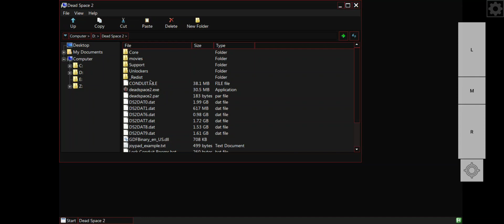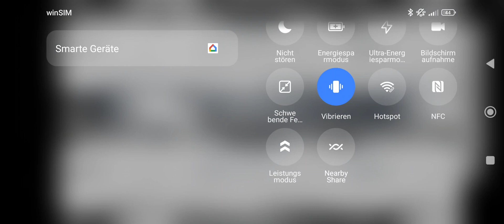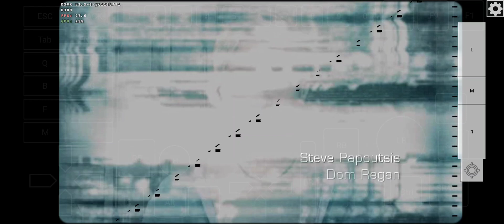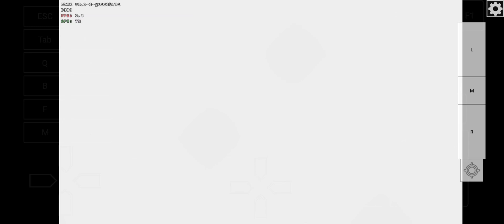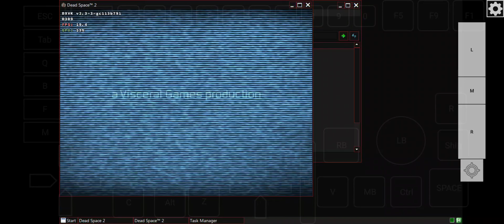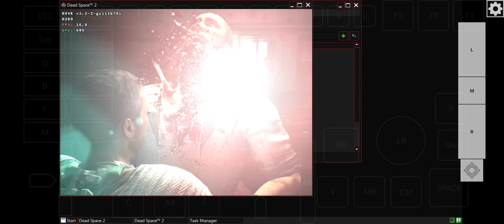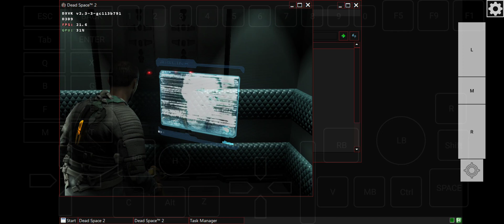Hugoleg-Box: Dead Space 2/ SD8Gen1/ dri3/ Wine GE 8-13/ Poco F4 GT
Credits to @EMU_Gaming it works with His settings, to Run it on adreno 730

turnip Driver 08.06.23 dri3 and dxvk-dev. and Most Important Thing: No Internet/No WiFi to Get past the Logo.

full Screen i got heavy Glitch. Fixed with Windowed mode. Performance again on my Poco F4 GT very bad